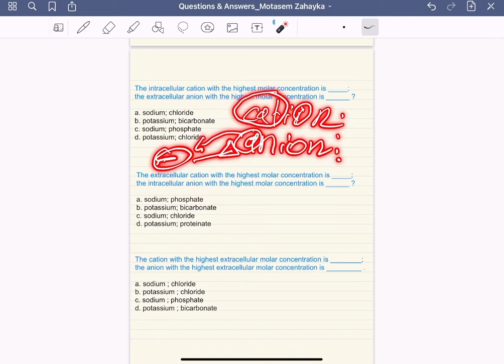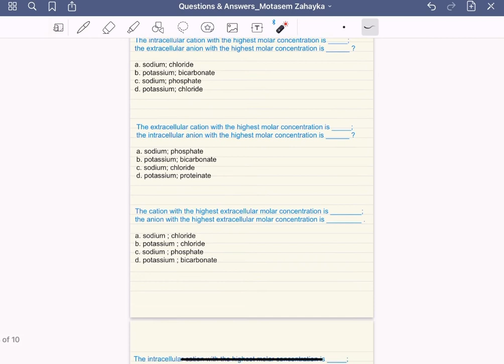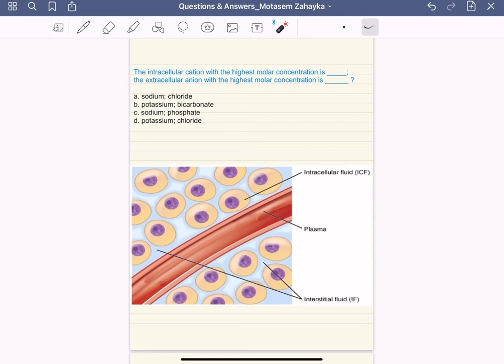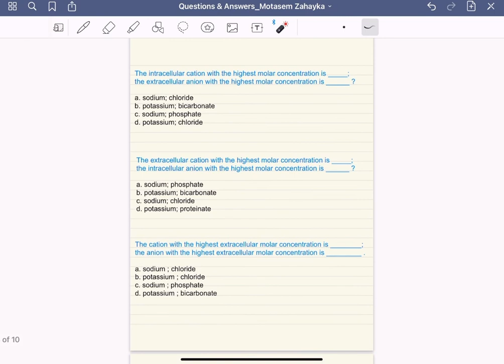(12) Questions & Answers